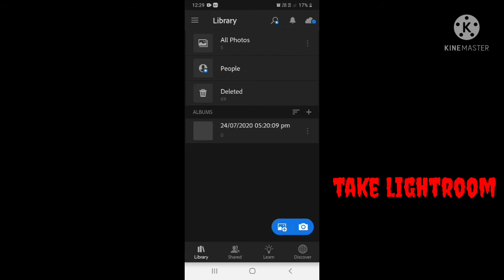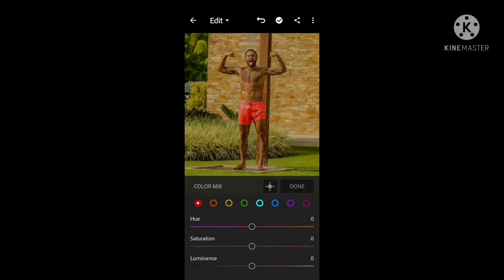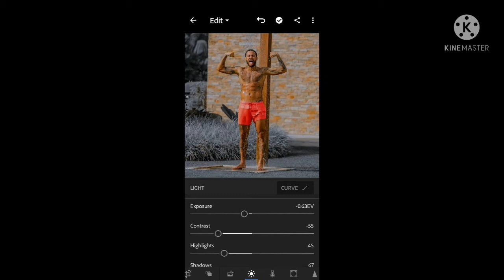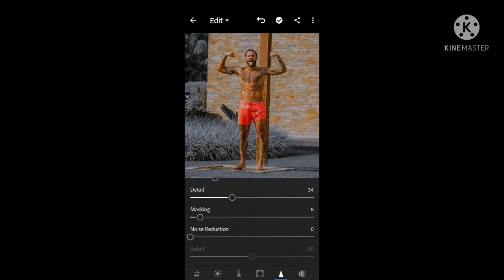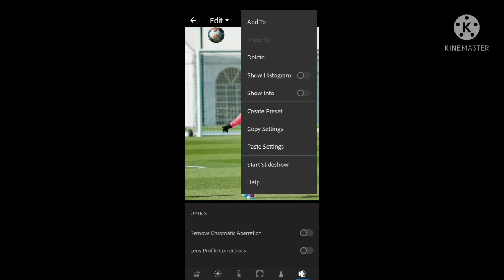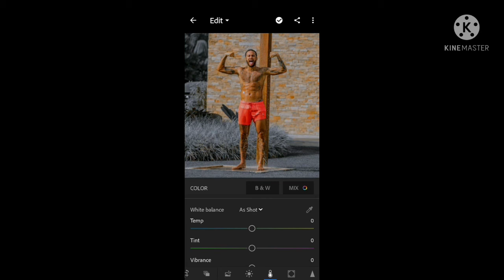FADED GRAY LIGHTROOM PRESET INSTAGRAM TRENDING | FREE LIGHTROOM PRESET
instagram#no 1trending

instagram photo editing, instagram trending photo editing, best photo editing 2021, viral photo editing, trending instagram